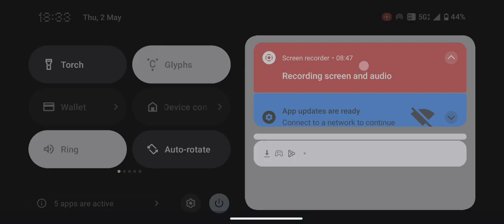Bus simulator 2023 new update Korean Bus simulator city bus school bus private bus businessman Bos